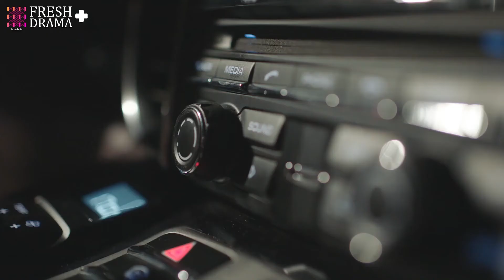【ENGSUB】Sweet Sweet EP08★Special★Zhao Yiqin, Ding Yiyi│Fresh Drama+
FRESH DRAMA+，the upgraded special channel of Fresh Drama, is exclusively for the viewers in North America, Australia and New Zealand. This channel provides the special edition of Chinese high-quality drama series with English subtitles.

Synopsis:
Just like the title, this drama tells us a super sweet story. Tian Tian, an adorable fresh graduate meets Su Mu, an aircraft designer with aphasia accidentally. One day Su Mu’s drone flew into Tian Tian’s house by mistake. Thinking that no one was home, he climbed over the wall trying to get his drone back. However, he saw Tian Tian taking a bath and almost "naked", which made them be mistaken for a married couple by the security! Besides, life is full of surprises. Only the special ice cream made by Tian Tian can magically make Su Mu speak smoothly again. So Su Mu moves to her opposite house and requests her to make ice cream for him personally every day. Thus, sweetness starts to penetrate their lives when being together...

Episodes: 22

Genres: Comedy, Romance, Life, Drama

Subtitles: English [CC]

Audio languages: Chinese

Director: Tian Tian

Starring:
Zhao Yiqin as Su Mu
Ding Yiyi as Tian Tian
Pan Ziyan as Mi Ya
Liu Yancheng as Li Di